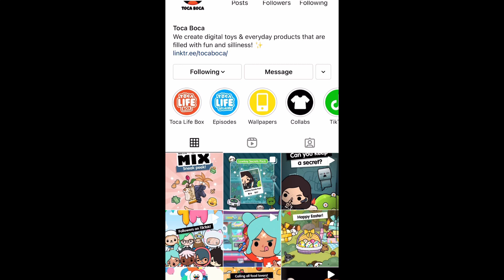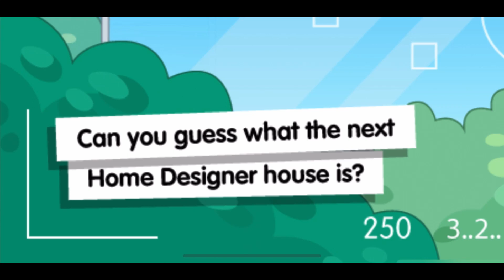New Home Designer in Toca Life World !! 😍💖| Toca Boca New Update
Welcome to another Toca video!!
There is a new Home designer coming to Toca life world !
lets check it out together !! Here is a sneek peek !